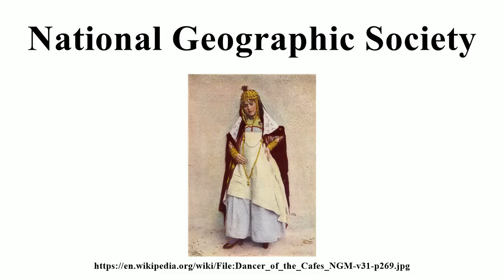National Geographic Society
Image-Copyright-Info
Image-Copyright-Info